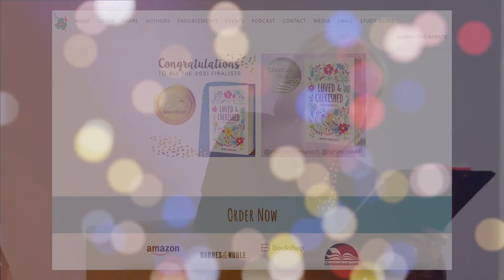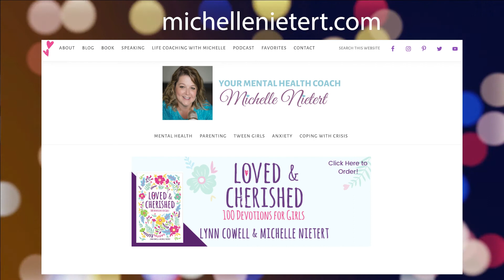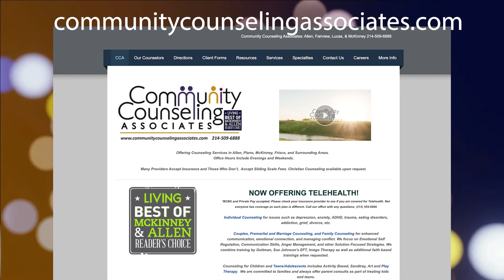How to Encourage the Girls in Our Life: Interview with Michelle Nietert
Do you have a daughter, a granddaughter or a niece who you want to encourage? In this episode of POP Talk, Licensed Professional Counselor and Author of "Loved and Cherished: 100 Devotionals for Girls, Michelle Nietert, talks about the issues girls face, and how we can help them.